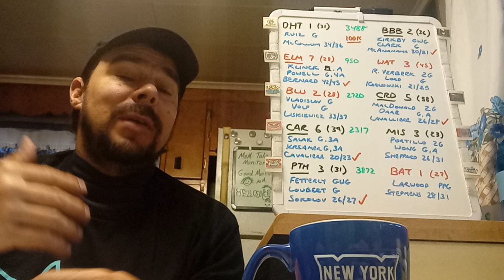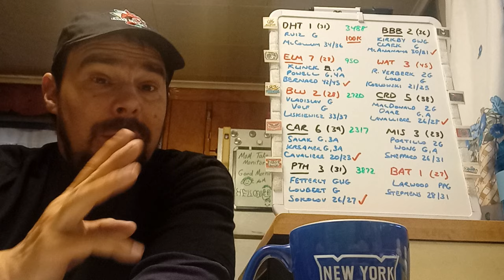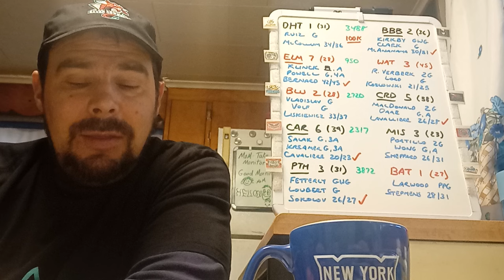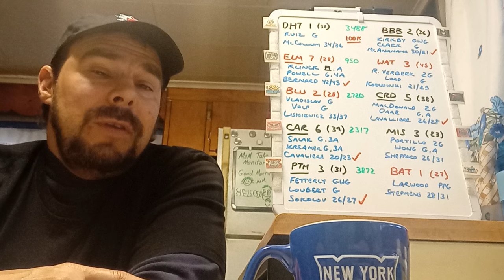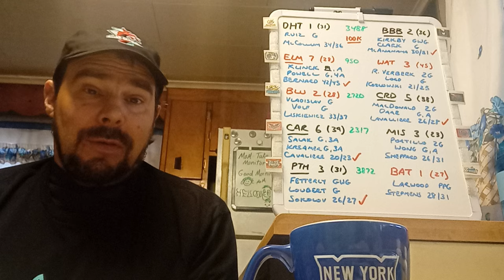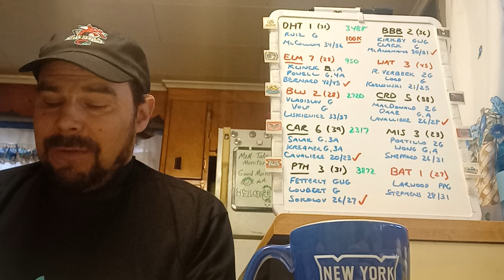SA 4/6 The good goals, the bad bounces, and the ugly; playoff clarity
5 seeds for the playoffs are now locked in, and Elmira makes the most out of their opportunity.